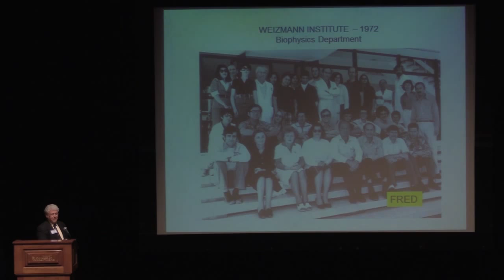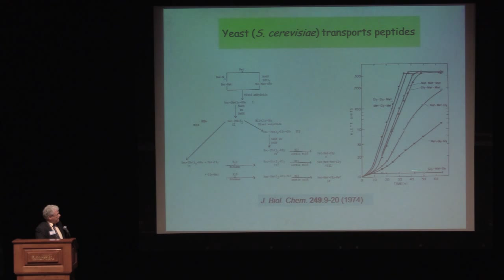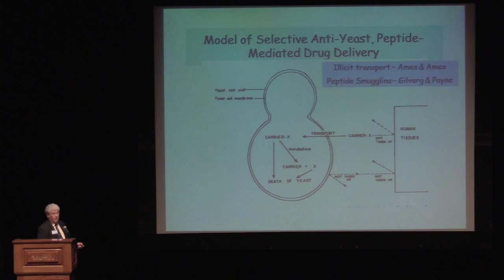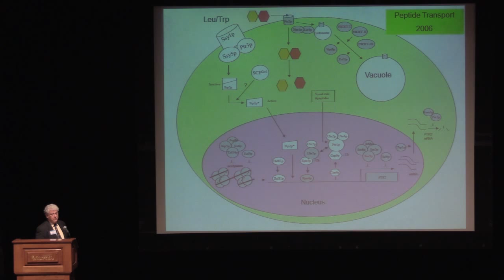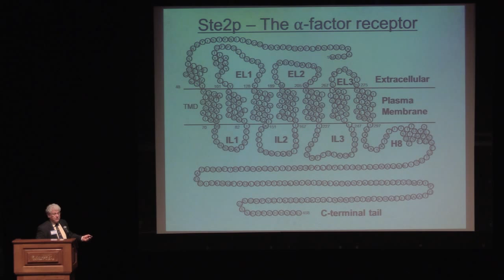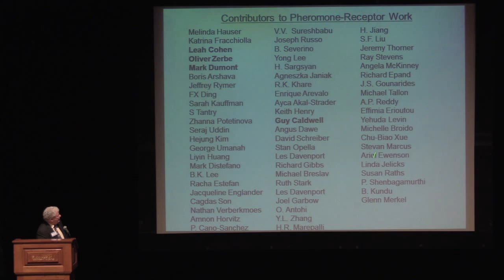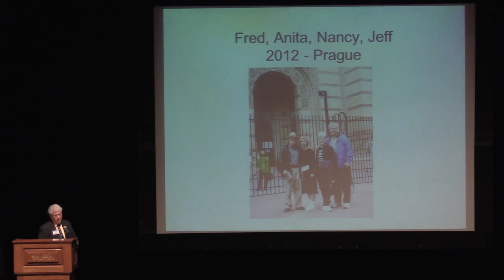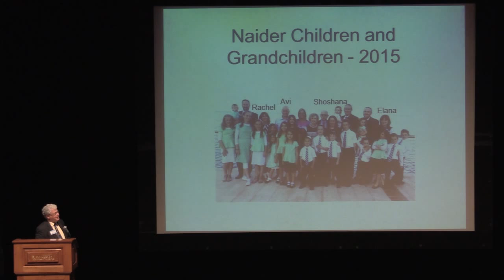Naider Symposium | Jeff Becker